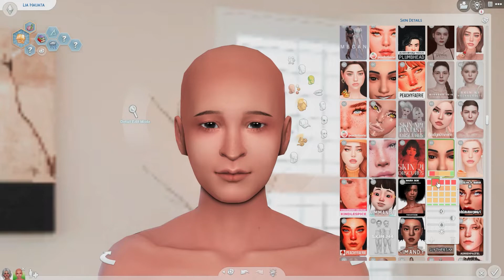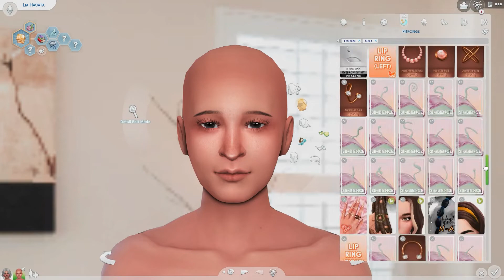CAS Townie Makeover - Lia Hauata - Sims 4 Townie Makeover Maxis Mix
Townie Makeover on Lia Hauata, of Sulani.

SOCIAL:
Origin ID: Misticalravensim
See my about page for more socials information :)

✧I upload videos daily between 11a-1p MST

✧ YOUTUBE EQUIPMENT ✧
RECORDING: Nvedia GeForce Experience
Turtle Beach Recon Spark Gaming Headset/Redreagon Gaming Headset
Mic: Blue Snowball Ice
EDITING: Adobe Premier Pro
GRAPHICS: Adobe Photoshop